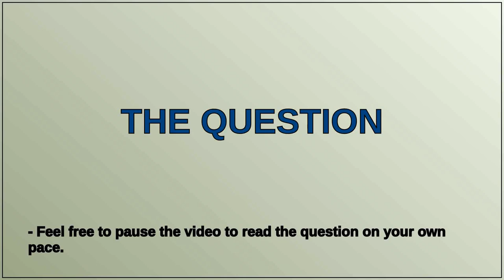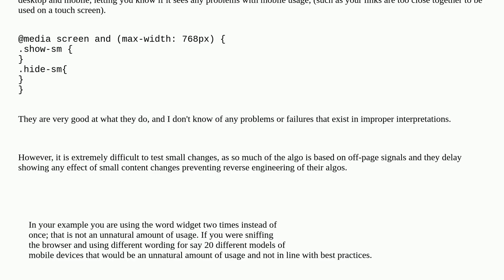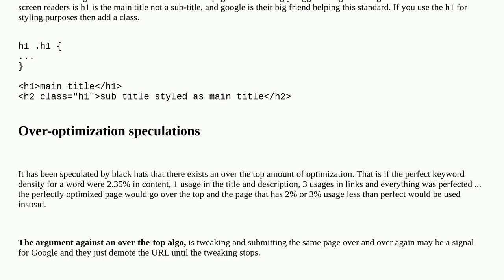Is duplicative responsive text dilutive to SEO?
A special thanks goes out to the community

  seo responsive-webdesign